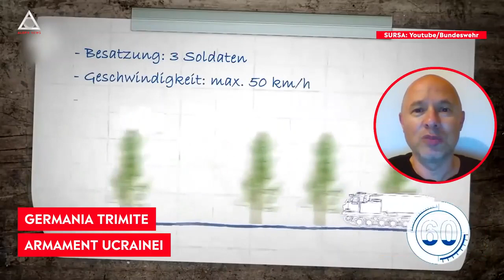Germania trimite Ucrainei mai multe sisteme de lansare rachete și obuziere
➥ Germania a trimis Ucrainei sisteme de lansare rachete și obuziere.
➥ Zelenski a anunțat că pregătește o mare ofensivă în Donbas.
➥ Armata ucraineană folosește acum sistemele Himars primite din Occident.